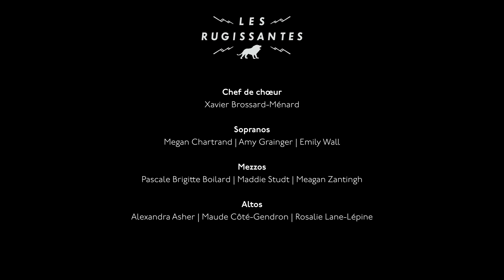Poulenc : Ave verum corpus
Enregistré dans le cadre de la série ARCHES à la chapelle des Hospitalières à Montréal.

ARCHES : Chapelle des Hospitalières s'inscrit ainsi dans la série Montréal Pluriel qui illustre la contribution de différentes communautés – communautés anglophone, culturelle, religieuse et LGBTQ+ – à l’édification et l’identité du centre-ville de Montréal. Cette série soutenue par le Conseil des arts du Canada.